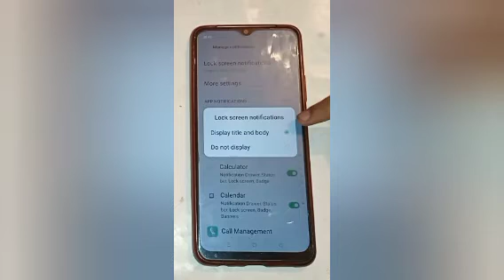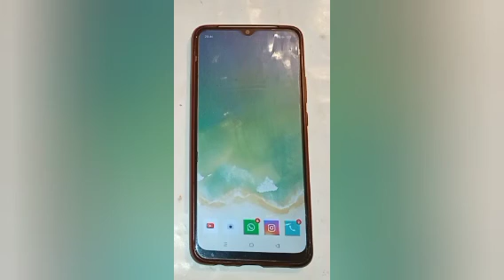Show off lock screen notification settings,how to show off lock screen notification in oppo a11